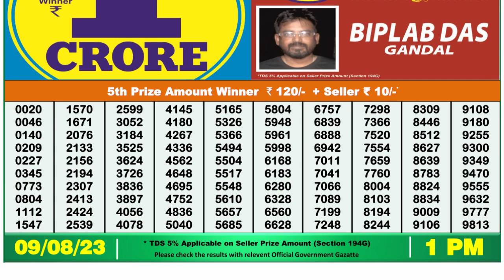🔴Dear Lottery Sambad Live 1pm today 09.08.23 Nagaland State Lottery Result